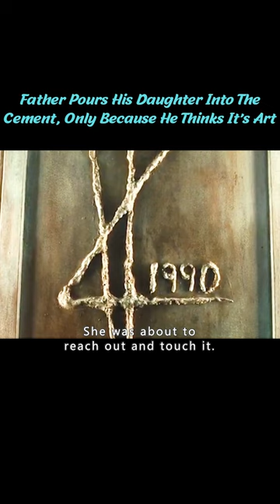Awesome Horror Experience! Why Don't We Watch 6 HORROR Films Just In 50 Minutes?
Overview:
①Psychopath Pours Sulfuric Acid Into His Niece's Mouth!
②Father Pours His Daughter Into The Cement, Only Because He Thinks It's Art
③What A Poor Girl! She Has To Give Birth To A Creeper
④Boy Has Superpowers, But His Father Tries To Kill Him!
⑤Ugly Monster Who Lives In My House Forces To Breastfeed Me
⑥A Monster Grows Back Of Woman's Head, Kills 35 People Crazily!